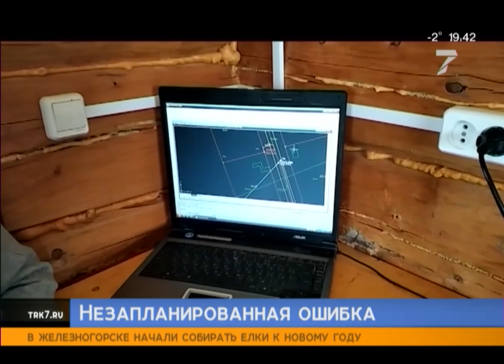Виссарионовцы могут лишиться жилья из-за бюрократической ошибки